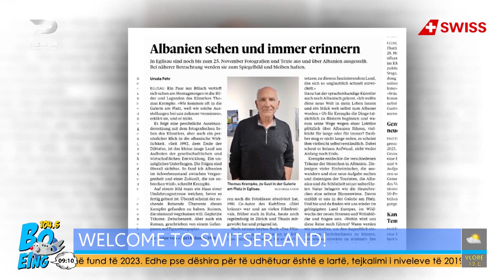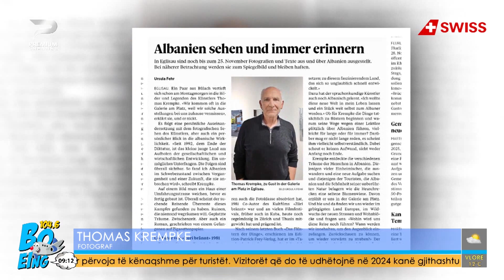Thomas Krempke - E dua Shqipërinë, kam bërë 20 mijë km për ta fotografuar te gjithën!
Boeing 104.6 – Emision I dedikuar turizmit me moderatorët Ina Morinaj, Marsel Rupi dhe Adelina Onuzi ! Çdo ditë nga e hëna deri të premten 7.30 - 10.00. Emisioni trajton destinacione të ndryshme, atraksione turistike me të ftuar nga të gjitha fushat !
I ftuar në studio me video call  - Thomas Krempke/ Fotograf Zviceran